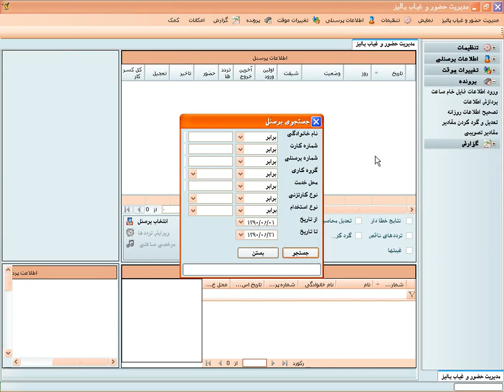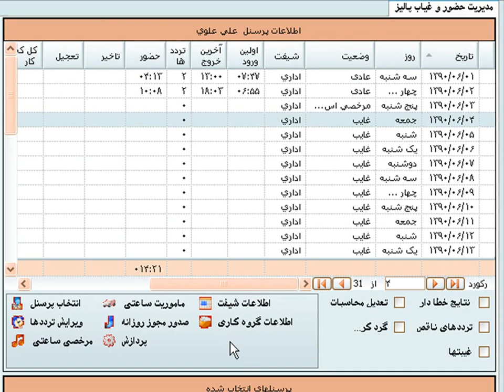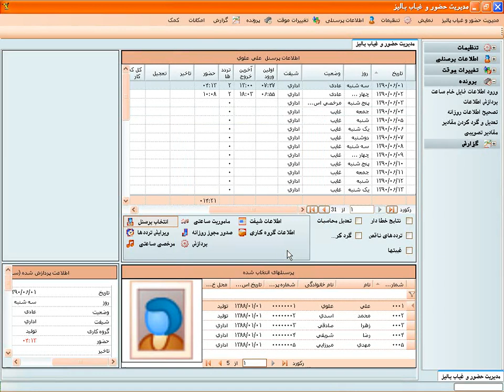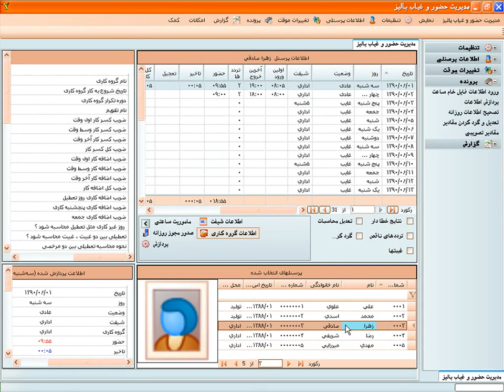تصحیح اطلاعات در نرم افزار حضور و غیاب | 23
در این قسمت امکان مشاهده و تغییرات در ترددها (اصلی، خام، ویرایش شده،حذف شده و یا اضافه شده) با قید ساعت و تاریخ تغییر، امکان صدور مرخصی، ماموریت ساعتی و روزانه، امکان مشاهده اطلاعات شیفت و گروه کاری برای هر روز و هر شخص وجود دارد.

جهت مشاهده امکانات بیشتر از این نرم افزار می توانید از طریق لینک زیر به وبسایت پالیزافزار مشاهده نمایید